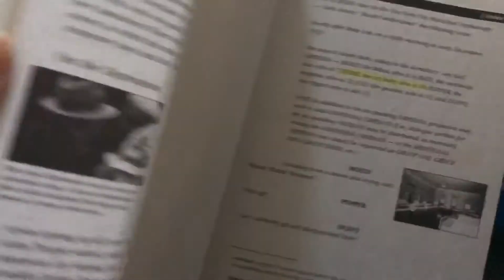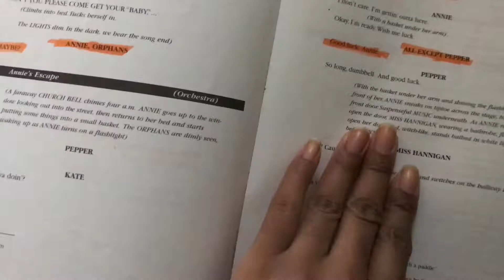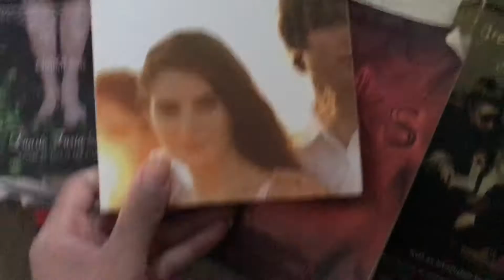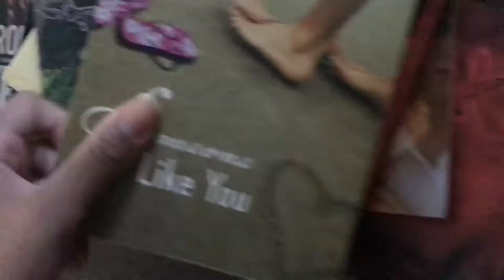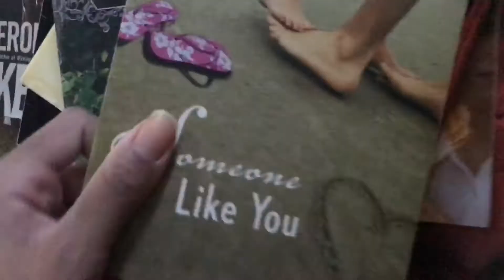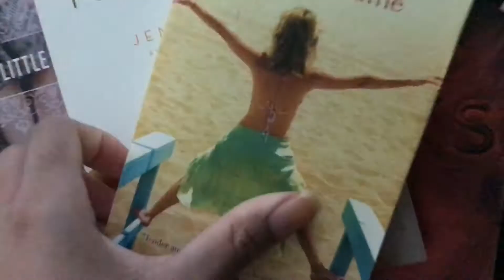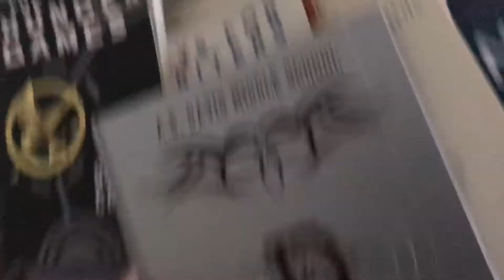January Moving Vlog Part 2 | Purging My Things, Childhood Plays & Stress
Prepping for a move is stressful. And it seems like I have a million things to get done. Here I am organizing my things, going through old keepsakes and trying not to succumb to the stress.

Discover 12 unique & quirky Airbnb’s in the U.S. for $100 a night or less